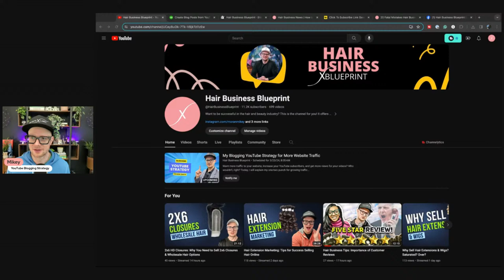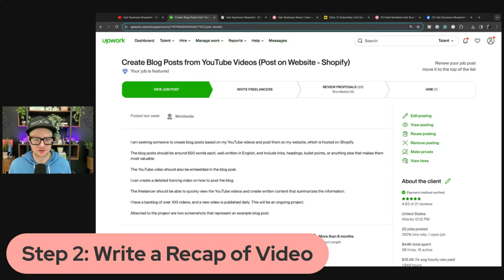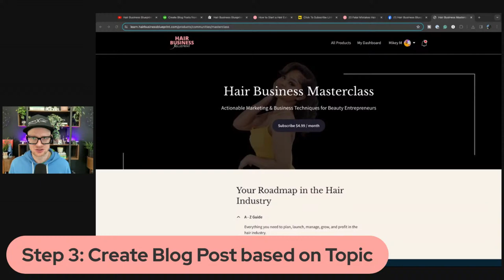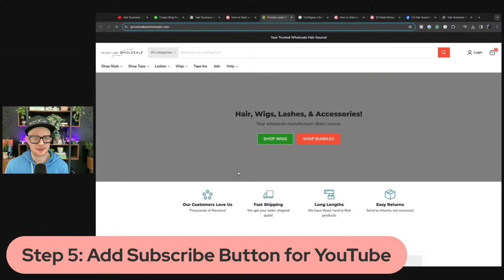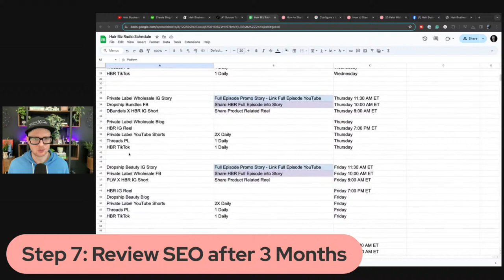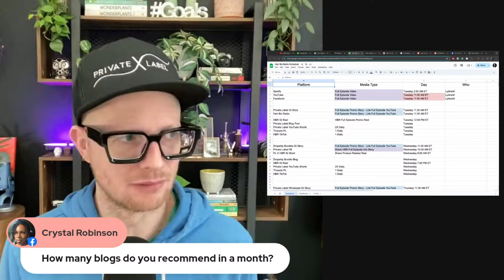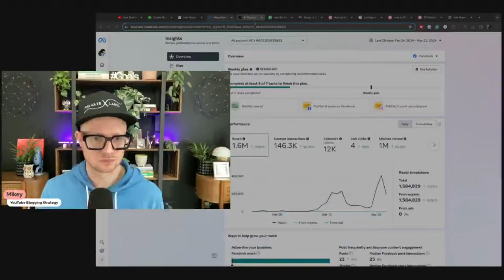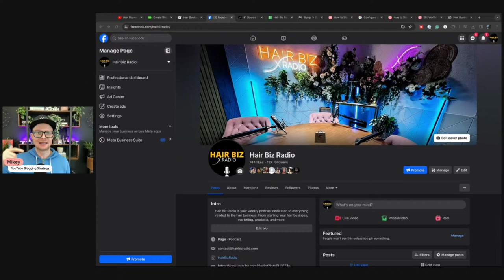My Blogging YouTube Strategy for More Website Traffic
Want more traffic to your website, increase your YouTube subscribers, and get more views for your videos?

Who wouldn't, right?

Today, I will explain my one-two punch for growing traffic and views by blogging and sharing my YouTube videos.

My channel is focused on the hair industry, but this will work for all sectors and anyone creating YouTube content and blogging.

I will walk you through my workflow, which includes hiring freelancers to help so it doesn't take too much of your time. This way, you can continue to produce a high volume of content.

For those new to the channel, I have been in the hair extension, wigs, lashes, and beauty business since 2014 with the brand Private Label and its sister companies.

Learn how to Sell Hair like a Pro in the Hair Business Masterclass:

0:00 Universal YouTube Strategy
2:08 Create YouTube Content
4:18 Write a Recap of Videos
8:34 Create Blog Post
11:27 Embed YouTube Video
12:03 Add Subscribe Button
15:59 Quick Recap
16:56 Review SEO After 3 Months
22:05 How Many Blogs?
26:22 Podcast Statistics
30:22 The Key to Grow